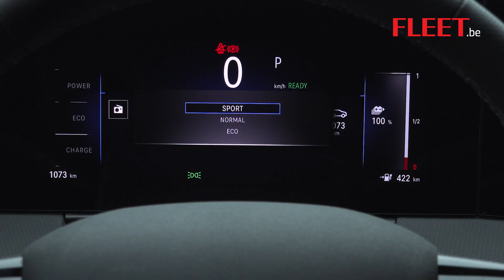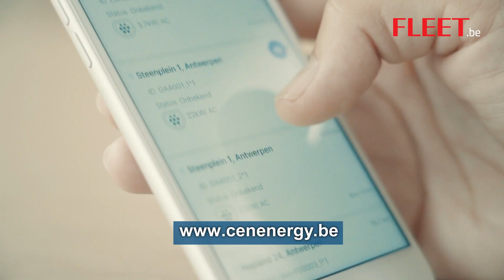Test Opel Astra Electric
Wil je alles weten over deze en alle andere EV's op de markt? Surf dan zeker naar